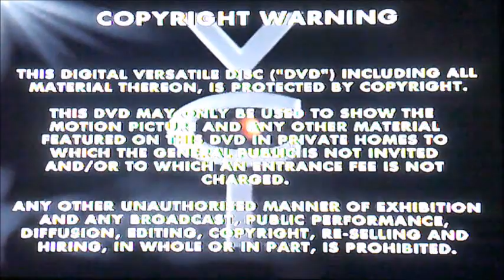DVD Opening to Totally Billy Hicks UK DVD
This is the DVD Opening to Totally Billy Hicks UK DVD and Here's the Order!

1. Copyright Warning
2. VCI DVD Logo
3. Channel 4 Logo
4. DVD Menu
5. First Few Seconds of the Programme